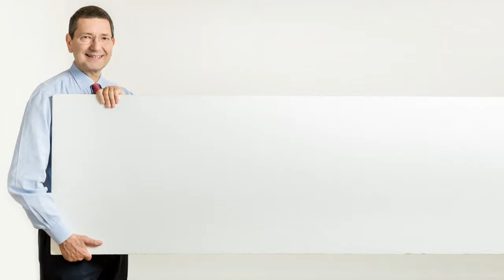Ignazio Marino Sindaco 2013. Spot sul benessere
Spot DGG Consulting per il web in graphic motion realizzato in occasione della campagna elettorale di Ignazio Marino a sindaco di Roma. Maggio-giugno 2013